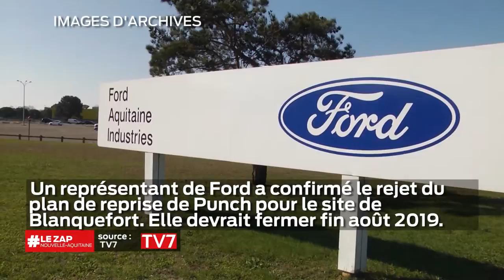LeZapNouvelleAquitaine - Lundi 25 Février